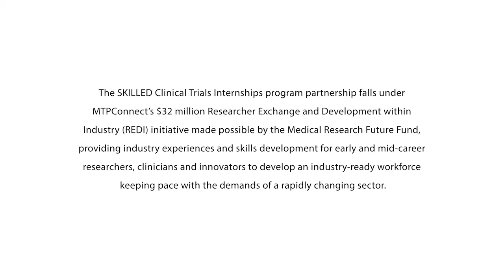Meet Lisa Bell | 2021 SKILLED Cancer Clinical Trials Intern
Hear from Lisa Bell, a PhD student who has been placed as study coordinator at Ballarat Health Services.